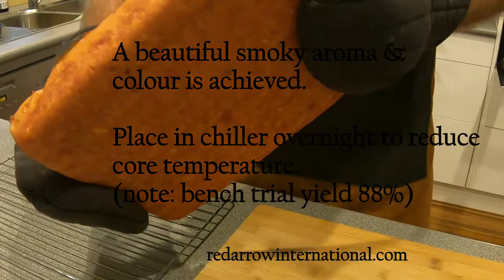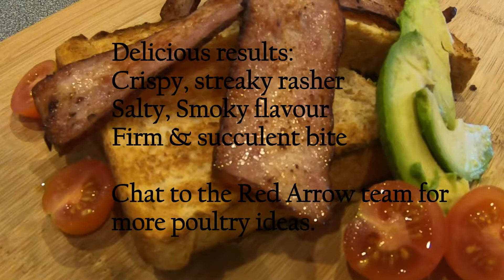Chicken Bacon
Red Arrow presents Chicken Bacon. Red Arrow smoke enables an authentic flavour, colour and aroma coupled with an efficient process.